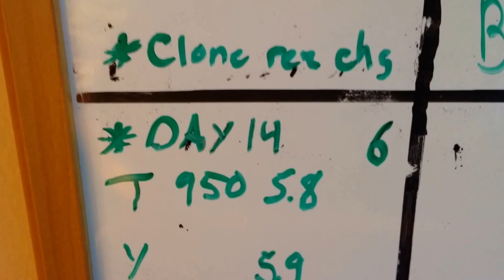Pheno Hunt (Hydro Style) - Paradise Seeds Ice Cream (pt. 8)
Day 14 of flower with a little 10ft. Ganja Plant playing in the background. dope band out of Ithaca, NY. Not my best effort on filming...I was tired and so were my arms from working in the yard, so kinda shaky. Part 9 will be better. Also got my new Brinno TLC200 Pro time lapse camera installed. It is set at 5 minute intervals during daylight. A little late, but better than never. I did a test run for one day with it and it's pretty cool. Excited for the time lapse over the next 6 weeks. Botanicare Pro Bloom, AquaShield, Hydroguard, Cal Mag, Liquid Karma, Sweet Raw, Silica Blast, AN Nirvana. The CO2 burner is working like a champ, have two digi timers synced perfectly so the fan shuts off right as the burner kicks on for 5 minutes. CO2 ppms reach 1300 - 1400 ppm for 20 mins, temps around 83 - 85F, then the fan kicks back on and temps fall back to about 76F. Happens 4x per day right now, may kick up to 6x per daylight cycle. Water temps are staying in low 70s, so chiller is rarely having to kick on...sometimes late in daylight cycle after several CO2 burn sessions.